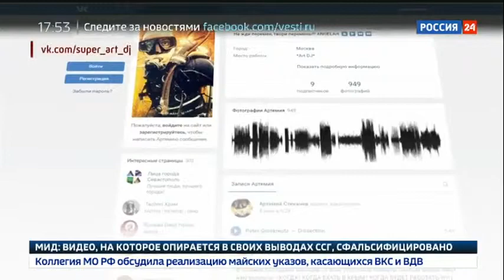В Крыму задержан уральский диджей, уклоняющийся от наказания за нетрезвое вождение Россия 24